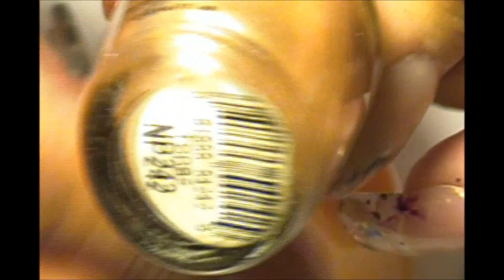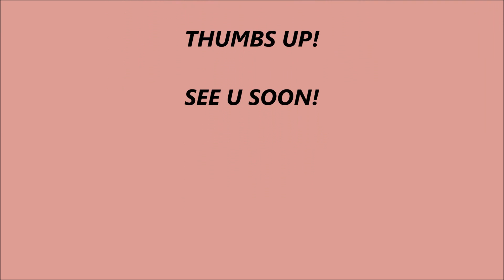"Express, eXpress!" Nail Art Tutorial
Hi Guys, Hope you enjoy this nail art tutorial. Nail art when you're in a rush!

Next Video is Contest/Giveaway #2. So hope to hear from you all soon!

I will get no monitary compensation for mentioning any of the products used in this video.